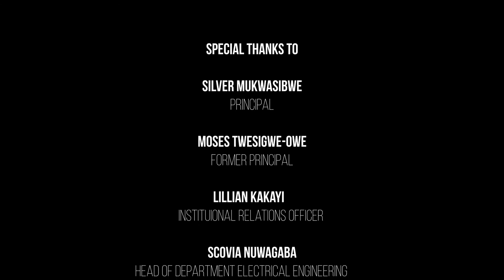Mighty College UTC Kichwamba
Video made by Hanze students Lynn and Demi, about the impact from the Hanze University Foundation at UTC Kichwamba, Uganda